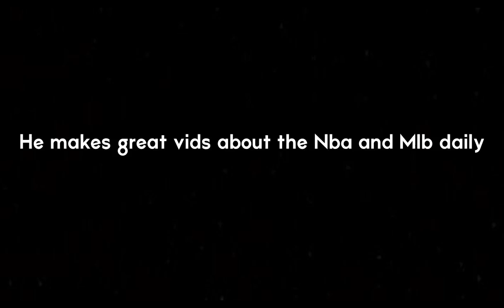Quick shoutout vid